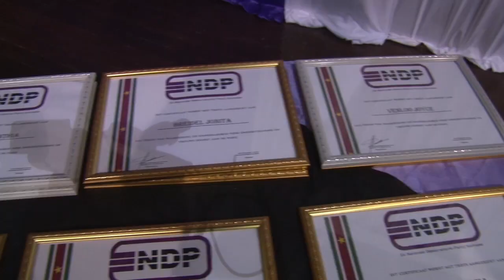19 02 2019 Ston Futu's NDP gehuldigd